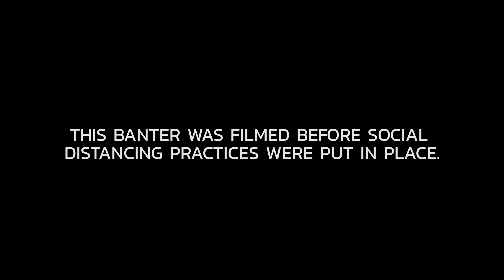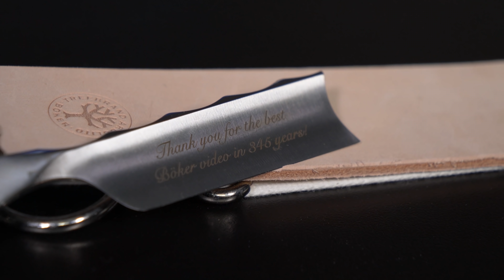The Best Boker Pocket Knives In 2020 At Blade HQ | Knife Banter S2 (Ep 35)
Zac sits down with the CEO of Boker to talk about the best Boker knives in 2020.

Never Miss A New Knife!

Knives in order of appearance:

0:00 Intro

4:00 Magnum Phalanx

5:30 Panchenko Lancer

10:03 Kansei LRF

11:48 Kwaiken

13:12 Kwaiken Mini

13:40 Kwaiken Auto

15:38 2018 Annual Damascus Knife

18:25 Delicate Castle Wood

21:45 Balisong Trainer

22:34 Strike

23:15 Kalashnikov

29:18 Mermaid